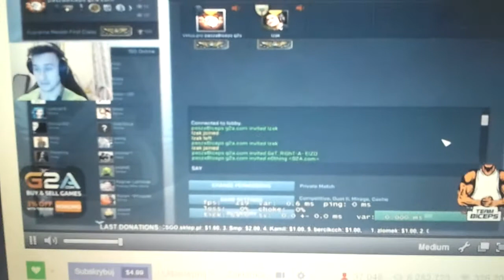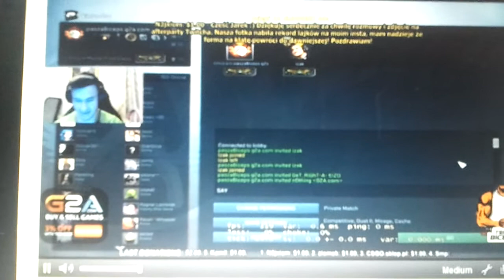Rozmowa Pashy z Izakiem o napoju "Team Biceps" cz.2